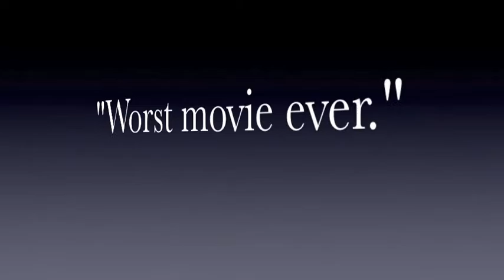The Young and The Rash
Coming this Summer. Will the world be saved?